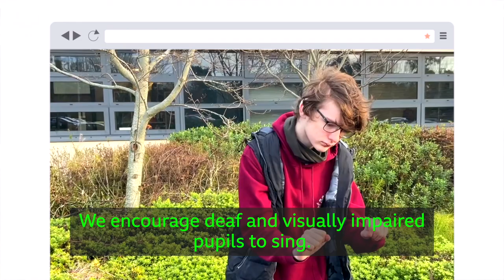Carol in sign language spreads festive cheer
A school for children who are deaf or who are visually impaired have recorded a special Christmas carol video.

It features pupils from Jordanstown school using sign language alongside the classic Christmas song “O Holy Night”.

A well-known singer has also lent her vocals to the piece.

Former winner of BBC's The Voice, Andrea Begley who is also visually impaired, sings the lyrics featured in the video.

She said: “There’s just such a huge wealth of talent at the school.

“Music really does embody that hope and accessibility for everybody.”